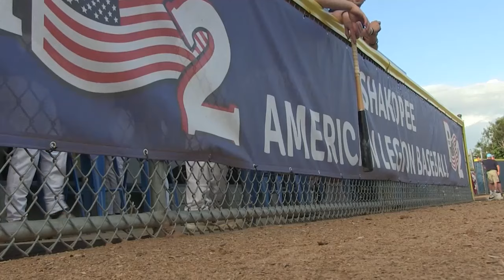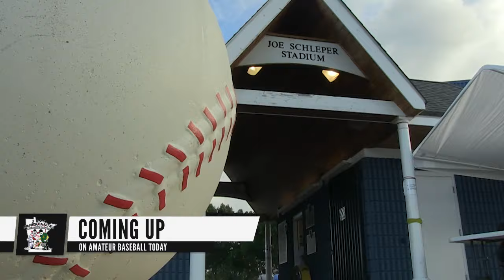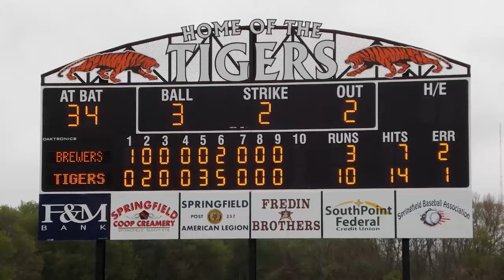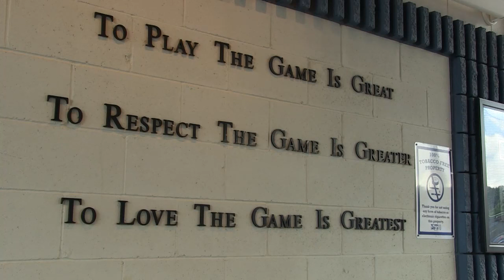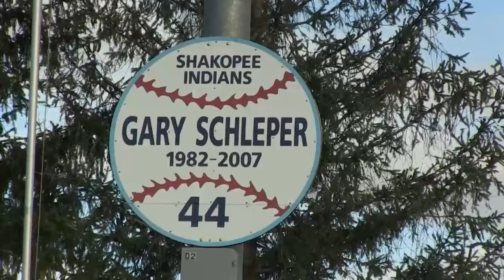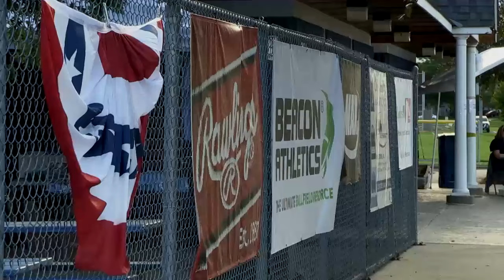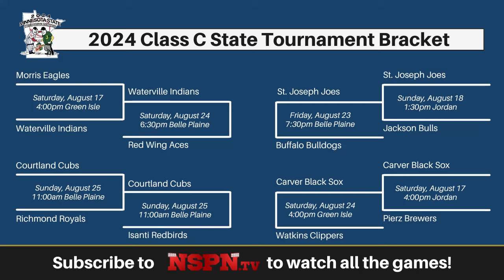2024 Amateur Baseball Today Week 1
2024 Week 1 Recap of the 2024 MBA State Tournament